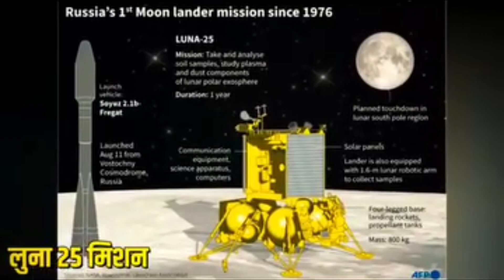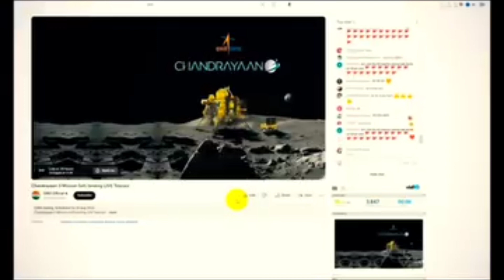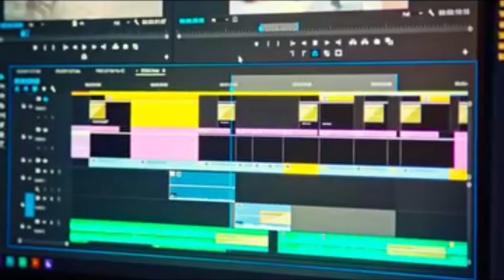चंद्रयान-3 की सफलतापूर्वक लैंडिंग की पूरी जानकारी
Chandrayaan-3 Mission

चंद्रमा की सतह पर अमेरिका, पूर्व सोवियत संघ और चीन 'सॉफ्ट लैंडिंग' कर चुके हैं, हालांकि इनमें से कोई भी देश ऐसा नहीं है जिसकी 'सॉफ्ट लैंडिंग' चंद्रमा के दक्षिणी ध्रुवीय क्षेत्र में हुई है. चंद्रयान-3 के लैंडर की सॉफ्ट लैंडिंग में 15 से 17 मिनट लगे. चंद्रयान 3 को 14 जुलाई 2023 को दोपहर 2.30 बजे लॉन्च किया गया था |

People also ask👇
Is Chandrayaan-3 successful landed?
How many soft landings are there on the moon?
On which part of the moon will Chandrayaan-3 be landed?
चांद पर कितनी सॉफ्ट लैंडिंग होती है?
What happens after Chandrayaan-3 landing?
Where can I see Chandrayaan-3 live landing?
Why is Chandrayaan-3 taking so long?
What is next for Chandrayaan-3?
What is special about Chandrayaan-3?
चंद्रमा पर उतरने वाला पहला देश कौन है?
चंद्रयान 3 के लैंडिंग का टाइमिंग क्या है?
चांद पर सॉफ्ट लैंडिंग क्यों मुश्किल है?
Why Chandrayaan-3 needs 40 days?
Which fuel is used in Chandrayaan-3?
Is ISRO working on Chandrayaan-3?
Will Vikram Lander return to Earth?
Is Chandrayaan-3 return to Earth?
What is the total cost of Chandrayaan-3 in rupees?
What is soft landing on Moon?
Who control Chandrayaan-3?
Why Chandrayaan 1 was a failure?
Is Chandrayaan 1 success or failure?
Is Chandrayaan-3 a manned mission?
Who is the CEO of Chandrayaan 1?
Is there Indian flag on Moon?
Who invented Chandrayaan-3?
Which country landed on Moon?
Which 4 countries landed on Moon?
Is India first country to reach Moon?
How many countries are on the moon?